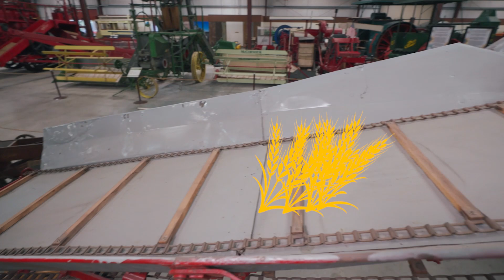Blippi and Meekah Teach Us About FOOD | Blippi - Learn Colors and Science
Blippi and Meekah tour the California Agriculture Museum to learn about food production and tractors